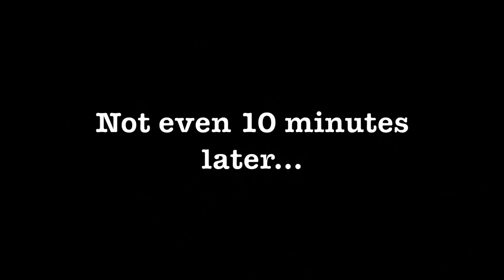Trisha and Jason Breaking Up (Plus Extra Fights) Compilation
Video of Jason and Trisha Break ups/Fights

This video is not intended to hurt those involved it's just for entertainment.